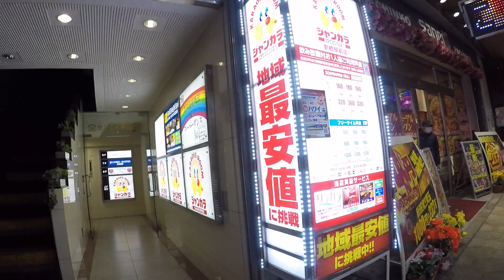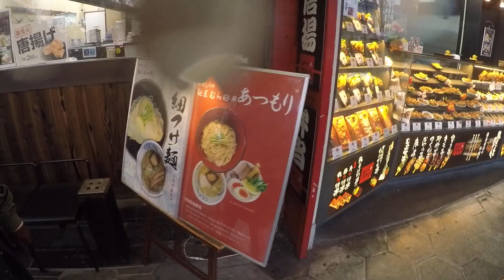Walking Through Tsuruhashi 2 - Osaka - Unedited Memories II (26 Jan 2018)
Raw footage walking around the station shopping district in Osaka's Korea Town